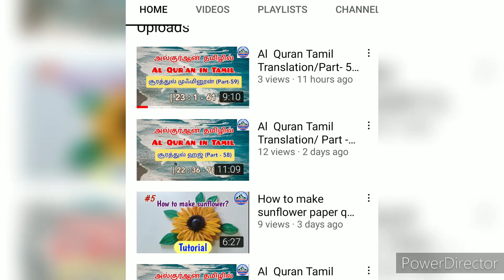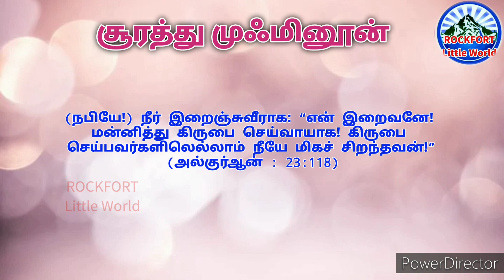Al Quran Tamil Translation /Part 60/ சூரத்துல் முஃமினூன் அல்குர்ஆன் தமிழ்மொழி பெயர்ப்பு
All Qur'an Tamil Translation
அல் குர்ஆன் தமிழ் மொழி பெயர்ப்பு

Chapter 23 Sura Muhminoon
Verses : 62-118

சூரத்துல் முஃமினூன்: 62-118

Al Qur'an
( part -1) அல் ஃபாத்திஹா : 1-7,